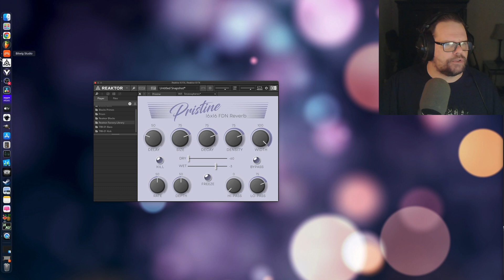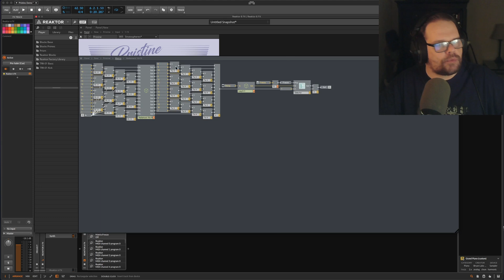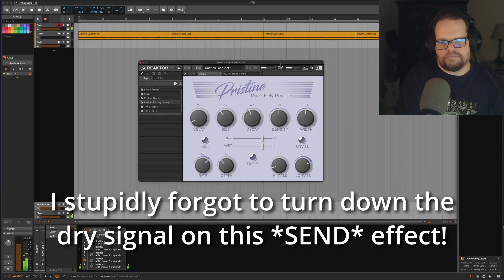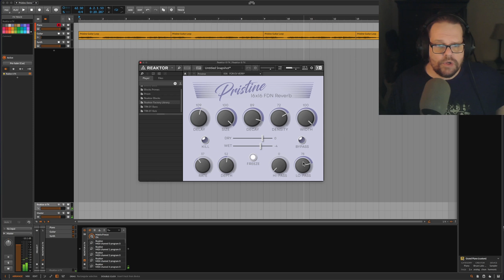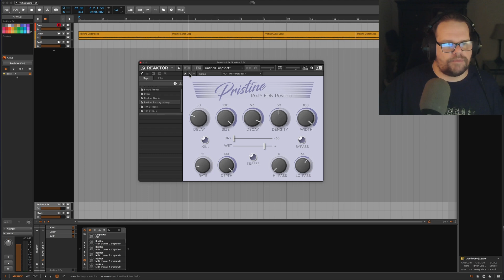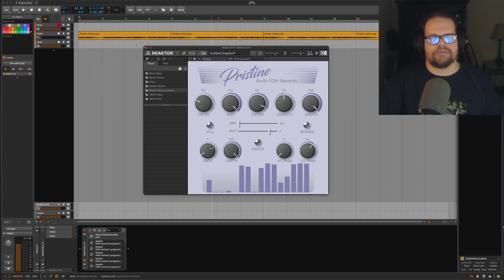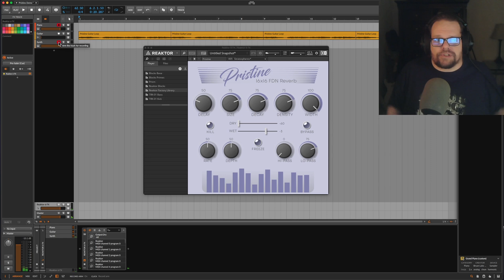Pristine FREE reverb for NI Reaktor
Pristine is a *FREE* FDN reverb with a 16x16 Hadamard matrix for lossless feedback at unity gain. The “Freeze” function bypasses the filter and switches off the linear interpolation within the delays to prevent high frequency loss over time within the feedback path. The result is infinite, lossless feedback for DAYS. Each of the sixteen parallel delays within the feedback matrix are modulated by a sophisticated recursive frequency modulation system that produces organic random fluctuations similar to Perlin Noise, capable of very subtle or extreme modulations.

Compatible with Native Instruments Reaktor 6.5.0+

Reaktor ensembles are normally installed in the following locations:

Windows: C/Users/Username/Documents/Native Instruments/User Content/Reaktor
OS X: Mac HD/Users/Username/Documents/Native Instruments/User Content/Reaktor